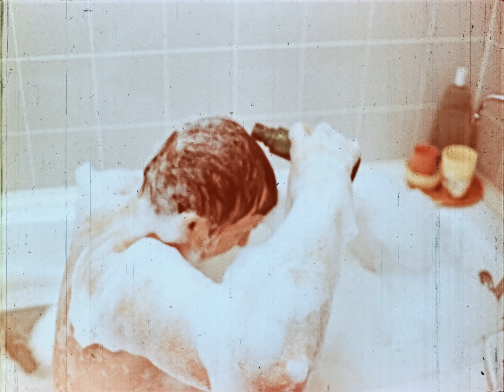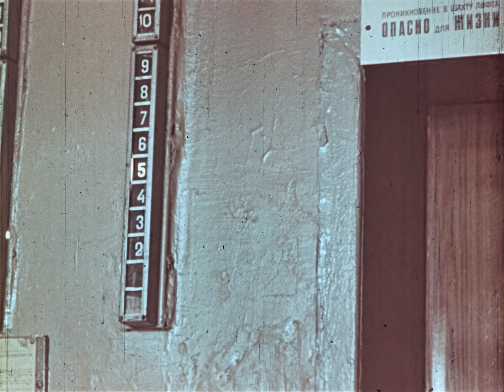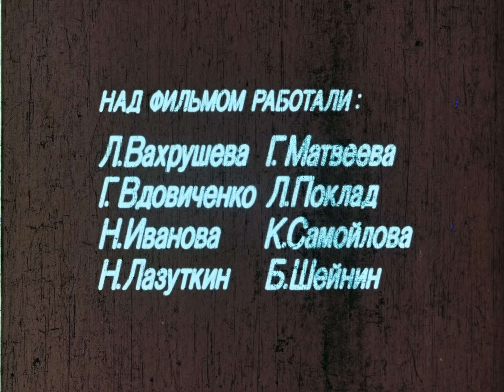Мокрое дело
Фильм рассказывает о влиянии кармы на жизнь человека. В главной роли Михаил Боярский.

Ленфильм, 1980г.